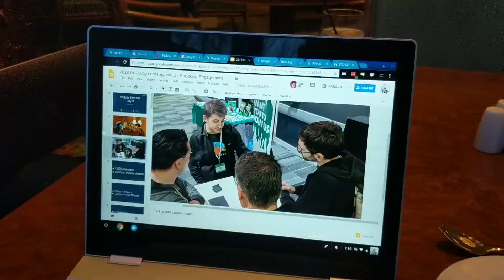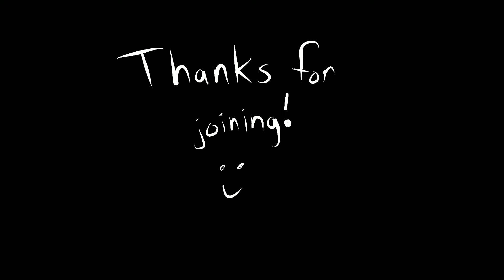ng-conf 2018 day 2 - Episode 105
Missed most of fair day for meetings and prep. Oh well, the life of a speaker.